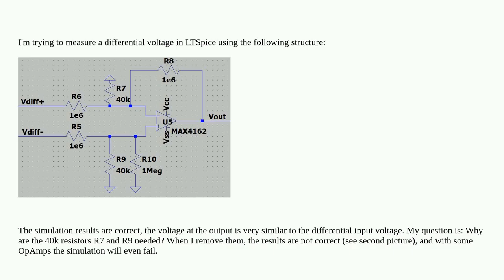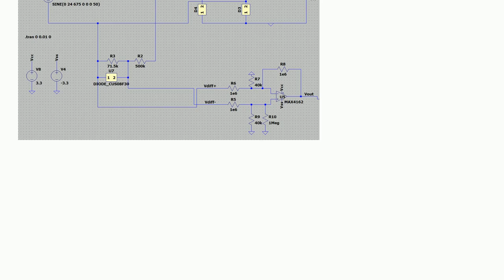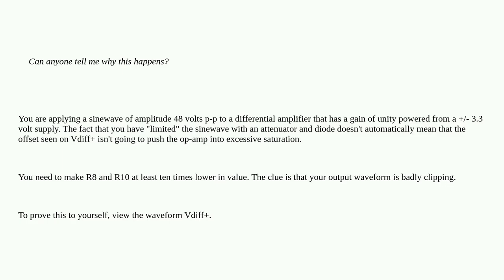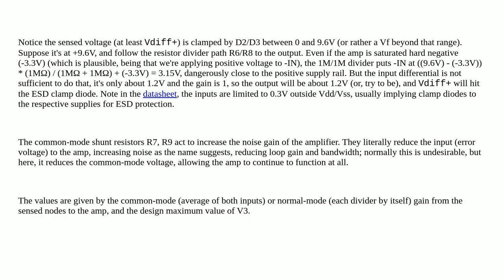Electronics: Why won't this differential amplifier work without these two additional resistors?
Why won't this differential amplifier work without these two additional resistors?

A special thanks goes out to the community

  differential-amplifier ltspice operational-amplifier simulation